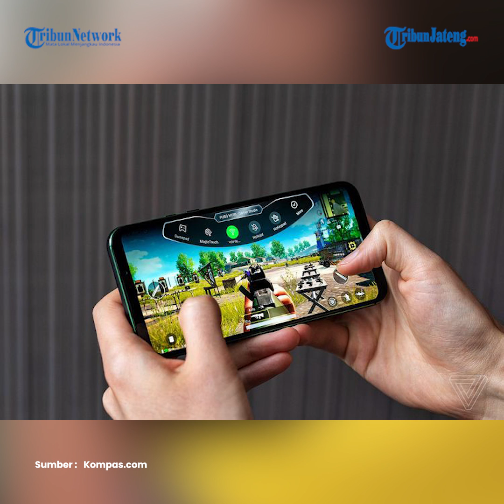Pernah Viral Jual Motor demi Temui Pria Kenalannya di FF, Gadis IN Kabur Lagi